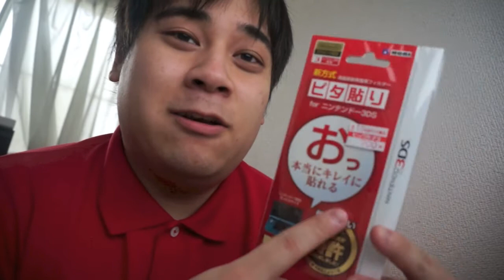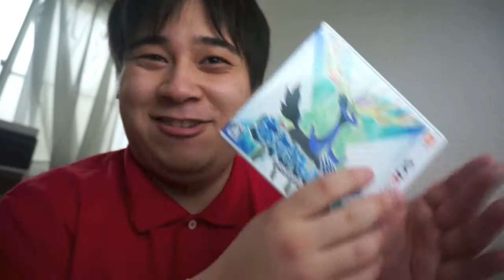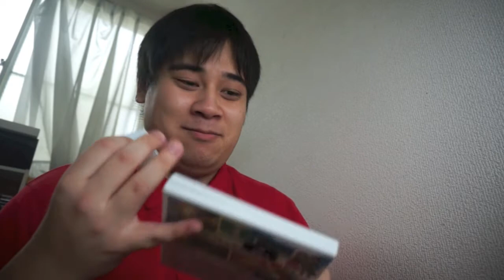ポケモンの為に3DSを買った男【前編】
撮影カメラ：NEX-5R